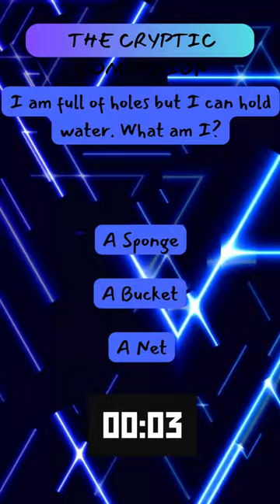Think You're Clever? Solve This Riddle! | Quick Brain Challenge 🧠✨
Put your puzzle-solving skills to the test with this mind-bending riddle! Perfect for those who love a good brain teaser, this short presents a unique riddle that has stumped many. Watch, think, and leave your answers in the comments below. Do you have what it takes to solve the riddle that has left so many scratching their heads? Hit play and let the challenge begin!